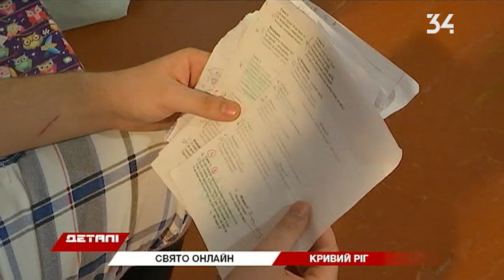В одній зі шкіл Кривого Рогу діти взяли участь у створенні онлайн-казки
Свято онлайн. Дитячим садочкам та школам радять відмовитися від звичних новорічних ранків. Через карантин усі масові заходи – під забороною. Також на костюмовані вистави не можна запрошувати батьків та родичів. Та одній із криворізьких шкіл знайшли вихід із ситуації.